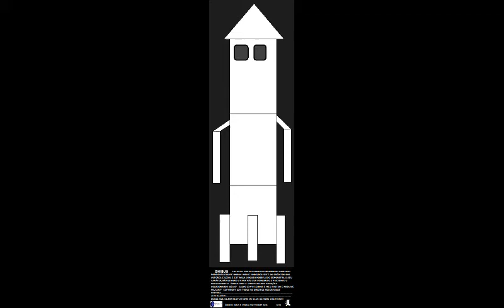FOGUETES,NAVE E ÔNIBUS ESPACIAL 2020